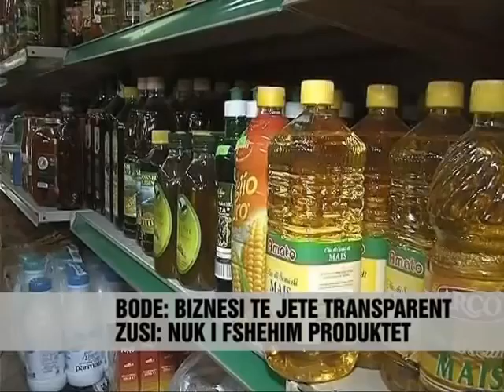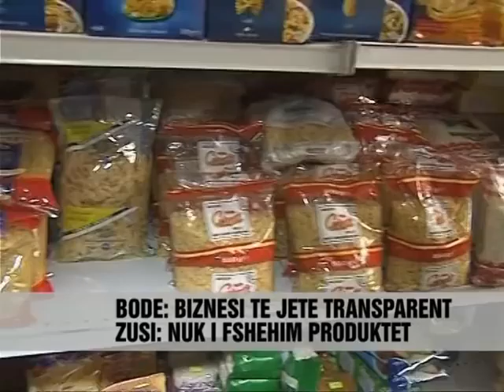Bode: Biznesi fsheh produktet - Vizion Plus - News - Lajme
Ministri i Financave Ridvan Bode i bën apel bizneseve shqiptare qe te jene me te vëmendshme sa i përket informimit te publikut dhe transparencës për produktet e tyre.
Sipas Bodes, kompanitë ne Shqipëri duhet te deklarojnë dhe reklamojnë te gjitha prodhimet, duke lënë te kuptohet se ne këtë mënyrë mund te bëhen edhe fshehje te ardhurash. Por shoqatat e biznesit thonë se ato nuk kane interes te mos reklamojnë prodhimet e tyre. Sipas autoriteteve tatimore, një pjese e mire e bizneseve ne Shqipëri tregtojnë artikuj, te cilat nuk i deklarojnë. Edhe pse ky fenomen është bere me i rralle kohet e fundit për shkak te vendosjes se kasave fiskale, përsëri numri i tyre mbetet shqetësues.

Finance Minister Ridvan Bode appeals Albanian businesses to be more attentive in terms of public information and transparency about their products.
According to Bodes, companies in Albania should declare and advertise all the products, implying that in this way can also be hiding income. But business associations say they have no interest do not advertise their products. According to tax authorities, a good part of the business in Bangladesh trade items, which did not declare. Although this phenomenon has become more rare recently due to setting fiscal cases, their number still remains a concern.